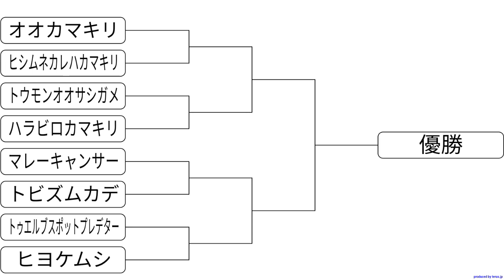【異種格闘技戦】第2回頂点捕食者決定戦RIOT2【バグズロワイヤルSeason2】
本州最大カマキリ、オオカマキリか
マレーシアからやってきた擬態の名手、ヒシムネカレハカマキリか
日本昆虫界きってのハードパンチャー、ハラビロカマキリか
アフリカの暗殺吸血鬼、トウモンオオサシガメか
本州最大ムカデ、前回準優勝のトビズムカデか
異種格闘技トーナメント準優勝のマレーキャンサーか
異形の怪物、ヒヨケムシか
砂漠を駆け抜ける瞬足戦士、トゥエルブスポットプレデタービートルか

第2代頂点捕食者の座は誰の手に渡るのか!!?